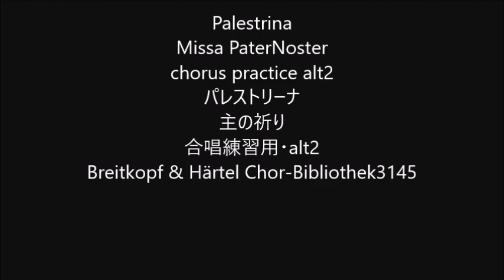Palestrina Missa PaterNoster chorus practice alt2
Palestrina
Missa PaterNoster
chorus practice alt2
パレストリーナ
主の祈り
合唱練習用・alt2
Breitkopf & Härtel Chor-Bibliothek3145